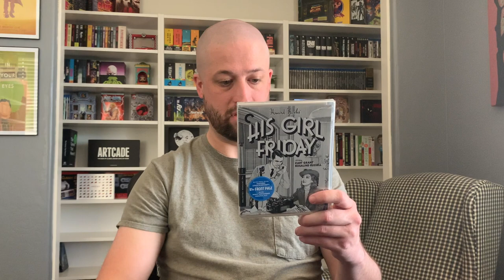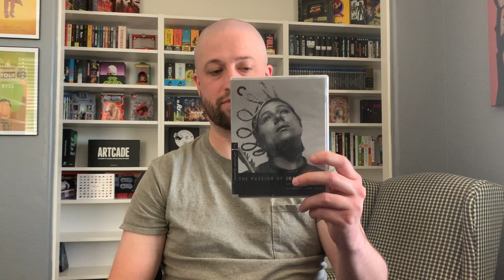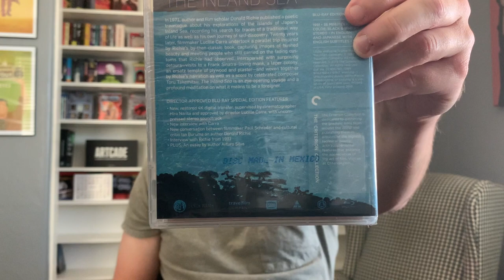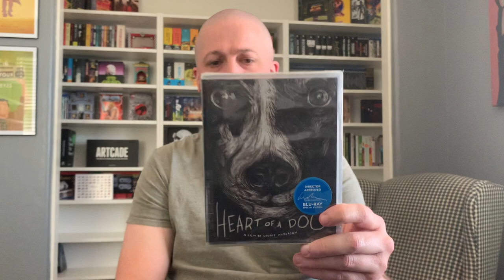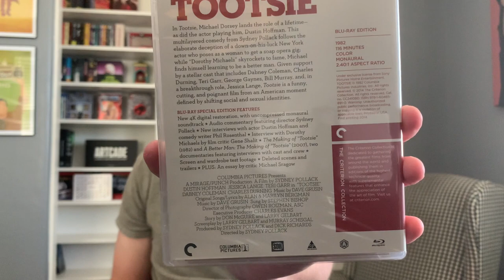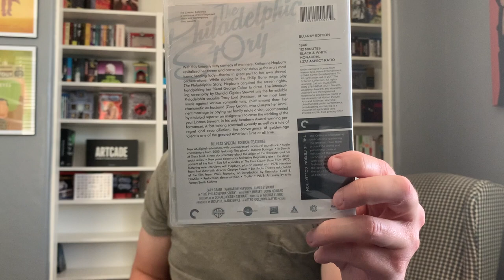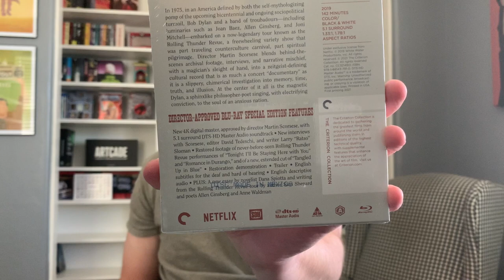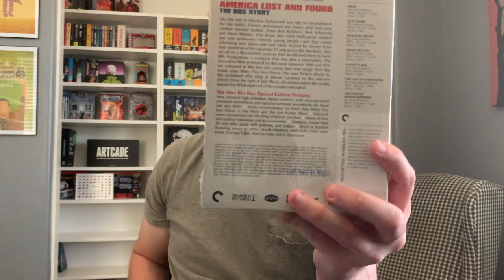Criterion Flash Sale Haul (February 2021)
Today we take a look at some Criterion selections from the February 2021 Flash Sale!

Music composed by: rolemusic